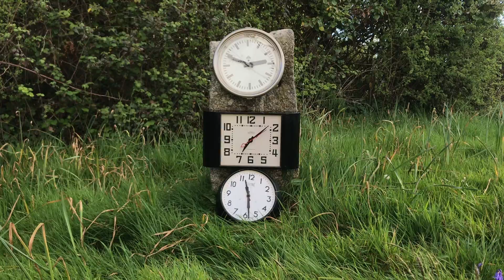test for experimental film